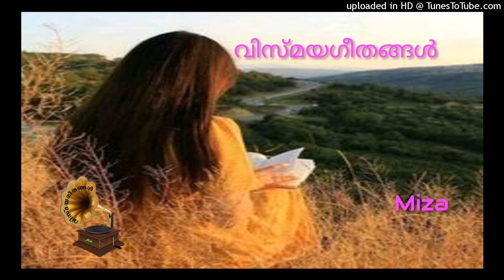Yeh Kahan Aa Gaye Hum....💜(MIZA)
Lyrics. Javed Akhtar
Singers... Lata Mangeshkar,
                  Amitabh Bachan
Movie. Silsila(1981)